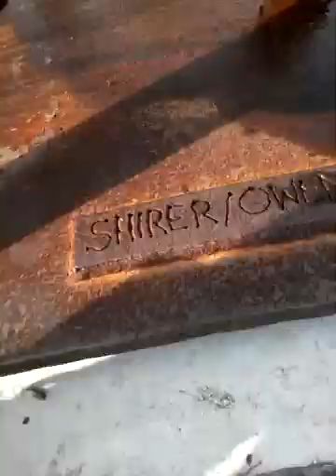skating the trail vlog